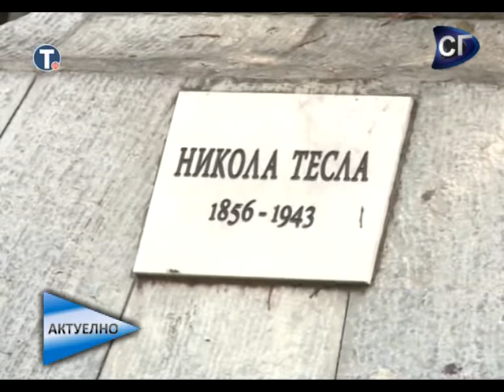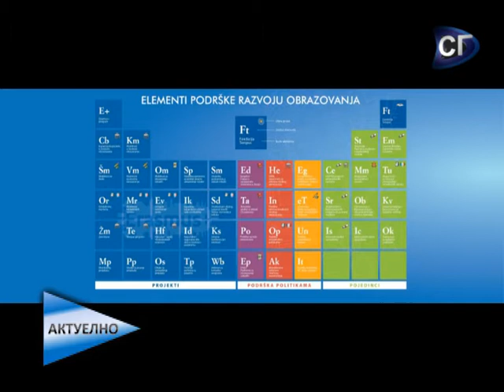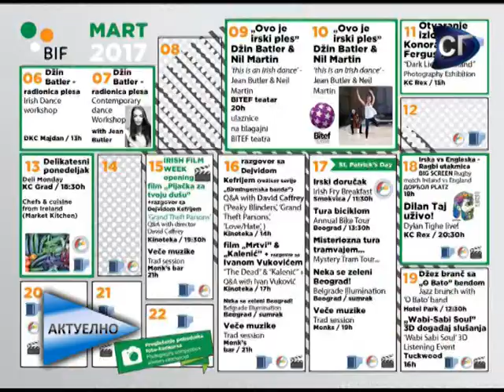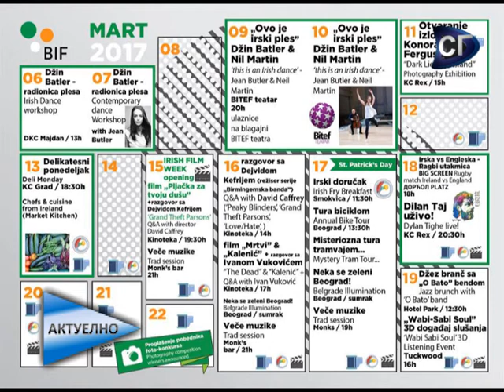SPUB, Beogradski dani inženjera (EBEC), Nemanja Mladenović, Studentski privredni forum - Aktuelno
01:28 Gost emisije bio je Bojan Milenković, predsednik Studentskog parlamenta Univerziteta u Beogradu, a on je govorio o jednoj anketi, ali i o popustima za studente koje je obezbedio SPUB, kao i o udruženju čačanskih studenata.

14:10 Pregled studentskih vesti

17:34 U okviru petog izdanja manifestacije Beogradski dani inženjera, na Mašinskom fakultetu od 9. do 13. marta biće održana lokalna runda desetog po redu Evropskog BEST inženjerskog takmičenja – EBEC, u organizaciji Udruženja studenata tehnike Evrope – BEST Beograd. Više o ovoj manifestaciji čuli smo od Nemanje Madžarevića.

24:17 Kratki igrani film „Maestro“ Nemanje Mladenovića, studenta četvrte godine televizijske režije Akademije umetnosti u Beogradu, osvojio je Nagradu priznanja na Međunarodnom filmskom festivalu u Holivudu.

30:56 Treći po redu Studentski privredni forum u organizaciji Centra za edukaciju i društvenu emancipaciju mladih biće održan 9. i 10. marta u Privrednoj komori Srbije. O kojim temama će se govoriti na Forumu saznali smo od  Natalije Ristić.

39:41 Pregled kulturnih dešavanja

RTVSG 2017.